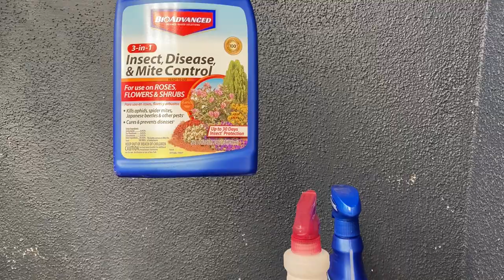Bonsai Balcony: We Kill all the Stuffs!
We start with our copper gutter project and see where we need improvements. At last, we learn about what was plaguing our leaves and our solutions. (Go "all guns a blazin "against scale)

Let Frida and I introduce you to the Cork Bark Oak."